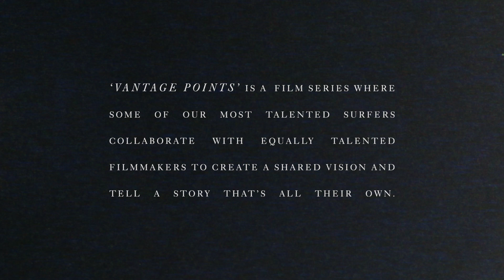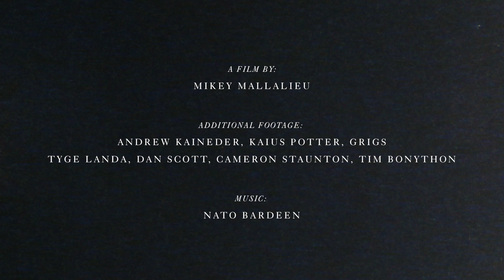Vantage Points: Soli Bailey & Mikey Mallalieu | O'Neill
For the first time in over a decade, Soli Bailey found himself land-locked at home in Australia. He made the most of his time and scored ridiculously good waves in his own backyard. From small beachies to heavy slabs, Soli can do it all with power and style. "I want these edits to showcase how much of an all-around surfer Soli Bailey is and why he is one of Australia’s best. From big airs to his powerful rail game and a knack for reading tubes of consequence, these edits will be high in action with minimal fluff. The goal is to get you psyched to go surfing and hit the road in your own backyard wherever that may be." - Mikey Mallalieu

Soli Bailey - O'Neill Team Rider
When the waves turn on, few are better in the barrel than Byron Bay native Soli Bailey. As a fierce competitor and dynamic free surfer, Soli can hold his own with the world’s best no matter the conditions.

Michael Mallalieu - Filmaker
Michael Mallalieu A.K.A Mallmic is a videographer born in Cape Town, South Africa. At age 18 Michael went to the Gold Coast, Australia for a 3 weeks trip and never left. His passion for filming surf escalated and soon became a full-time profession. With close ties to some of the Gold Coast’s most influential and progressive surfers such as Noa Deane, Jack Freestone, and Mitch Crews, Mallmic has managed to curate some of the surfing world’s most-watched content. His self-produced short films include, Something is Calling, Clique, Candle, PUP, and RU.BU 994 with Noa Deane’s HEADNOISE being his proudest work to date.